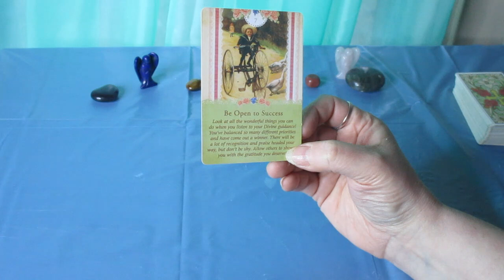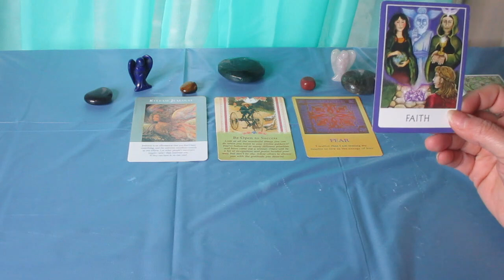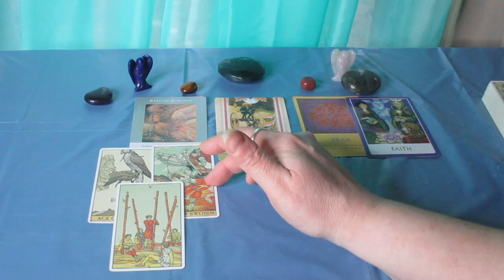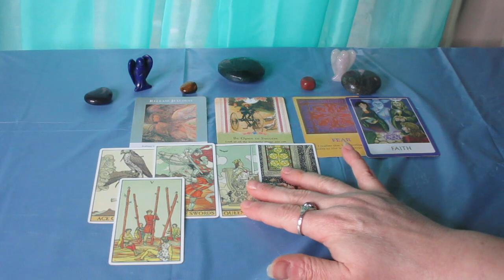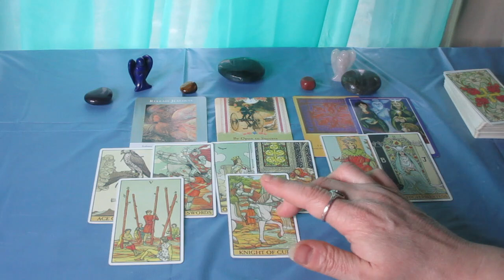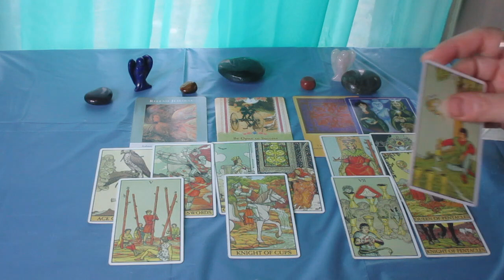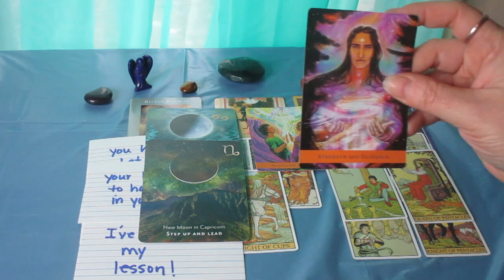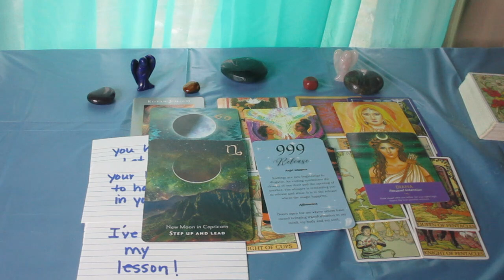GEMINI ♊️ Here's what's coming.... The Next 3 Months (April May June 2023)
Much love!
~Renee G